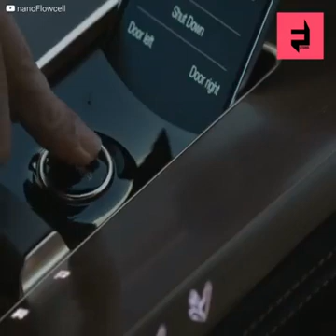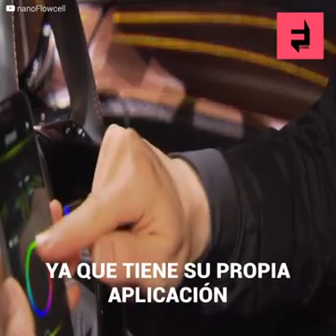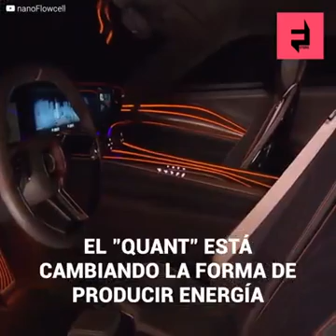October 20, 2021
Video from Evangelina